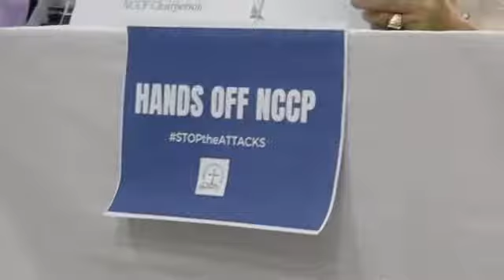Justice Raoul Victorino (Ret) reads statement of NCCP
Justice Raoul Victorino (Ret)
NCCP Chairperson
Press Conference on the red-tagging of NCCP by the DND